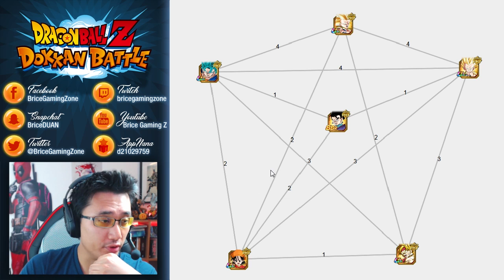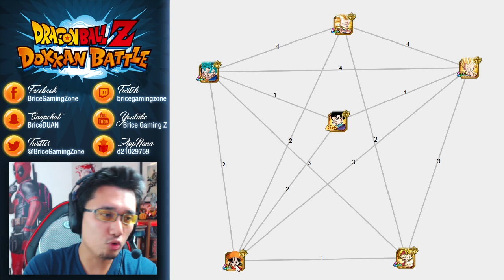La meilleure team SUPER END (05/2017) - DOKKAN BATTLE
Présentation de la meilleur team SUPER END 05/2017 - Dokkan.